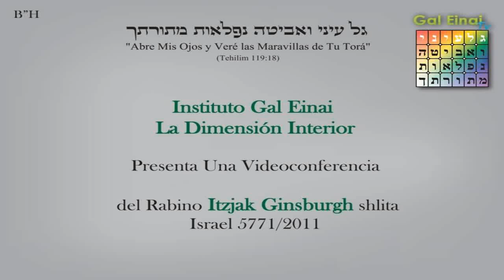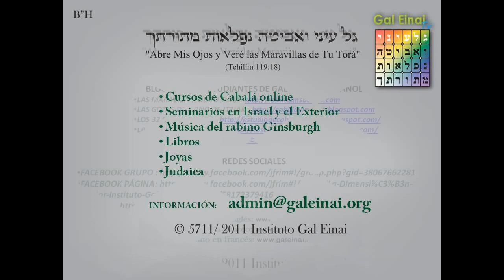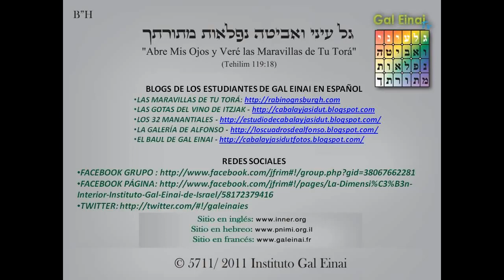La Torre del Mashíaj - Parashat Vaishlaj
13 de KISLEV - Kfar Jabad - ISRAEL
En la parashat Vaishlaj se relata acerca del nacimiento de Biniamín el justo, la única tribu que no nació en la parashat Vaietzé sino en esta. Nació en medio de una trajedia, al morir su madre Rajel nuestra matriarca, y Iaacok hizo un monumento sobre la tumba. Luego está escrito: [Bereshit 35:21]
"ויסע ישראל ויט אהלו מהלאה למגדל עדר"
"Vaisá Israel vaiet ohaló mehala leMigdal Eder"
"Israel siguió viajando, y montó su tienda más allá de la Torre del Rebaño (Migdal Éder).

Sobre este nombre "Midal Eder", que se encuentra sólo aquí, El Tirgum [la traducción al arameo] de Iehonatan dice algo sorprendente:

"מתמן עתיד לאתגליא משיחא"
"Mitaman atid leitgalia meshija"
"De este lugar, en el futuro Se revelará el Rey Mashíaj.

De este lugar, Migdal Eder, el lugar al cual arriba Iaakov luego de la muerte de Rajel nuestra matriarca, es el lugar del cual en el futuro se revelará el Rey Mashíaj. Ahora, a continuación de que está escrito este "Migdal Eder", que es la revelación del Rey Mashíaj, de allí se revelará, "atid leitgalia", es la expresión. Como hay muchos que bendicen sobre el hitgalut, "la revelación" del Rey Mashíaj es en el Migdal Eder. Luego está escrito un verso muy extraño y hay que entender cuál es la conexión.
Ahora estoy de acuerdo, antes sucedió algo muy duro, lo más duro, que Rajel murió, y de repente Iaakov llega al Migdal Eder, que es el lugar de donde se revelará el Mashíaj en el futuro. Y entonces ocurre otra cosa muy negativa. ¿Qué sucede luego? [Bereshit 35:22]

וַיְהִי בִּשְׁכֹּן יִשְׂרָאֵל בָּאָרֶץ הַהִוא וַיֵּלֶךְ רְאוּבֵן וַיִּשְׁכַּב אֶת בִּלְהָה פִּילֶגֶשׁ אָבִיו וַיִּשְׁמַע יִשְׂרָאֵל פ וַיִּהְיוּ בְנֵי יַעֲקֹב שְׁנֵים עָשָׂר :
"Vaiehí bishjón Iaakov baaretz hahí, vaielej Reubén vaishkav et Bilhá pileguesh abiv, vaishmá Israel. Y fueron doce los hijos de Israel."
"Y fue, mientras Israel se asentó en esa tierra, (es a continuación, inmediatamente después de Migdal Eder, que) Reuvén fue y se acostó con Bilhá, concubina de su padre. E Israel oyó acerca de ello". (Hay allí un intervalo en medio del verso, que luego sigue: "Y fueron los hijos de Iaakov doce."
Pon me gusta al video para difundir el Jasidut

Lectura de la Torá Parashá Vaietzé: Y Iaacov salió - La Revelación en el Monte
Adelanto para la charla de Cabalá de esta noche:
¿Cuál es la mejor Inversión?

10 Iaakov salió de Beer Sheva y se dirigió hacia Jarán.
11 Llegó a un lugar conocido y pasó allí la noche porque el sol ya se había puesto. Tomando algunas piedras, las puso a la altura de su cabeza y se acostó a dormir allí.
12 Tuvo una visión en un sueño. Una escalera se levantaba sobre el suelo, y su parte superior se extendía hacia el cielo. Los ángeles de Dios subían y bajaban por ella.
13 Súbitamente vio a Dios de pie encima de él. Dijo [Dios]: “Yo soy Dios, Señor de Avraham tu padre, y Señor de Itzjak. Te daré a ti y a tus descendientes la tierra sobre la cual estás acostado.
14 Tus descendientes serán como el polvo de la tierra. Te extenderás hacia el oeste, hacia el este, hacia el norte y hacia el sur. Todas las familias de la tierra serán bendecidas por medio de ti y tus descendientes.
15 Yo estoy contigo. Yo te protegeré dondequiera que vayas y te traeré de vuelta a este suelo. No me apartaré de ti hasta haber cumplido plenamente esta promesa para ti”.
16 Iaakov despertó de su sueño. “Verdaderamente Dios está en este lugar –dijo–, mas yo no lo sabía”.

INSTITUTO GAL EINAI
EL PORTAL A LA DIMENSIÓN INTERIOR DE LA TORÁ
Del RABINO ITZJAK GINSBURGH

👉 WhatsApp diario: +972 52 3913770